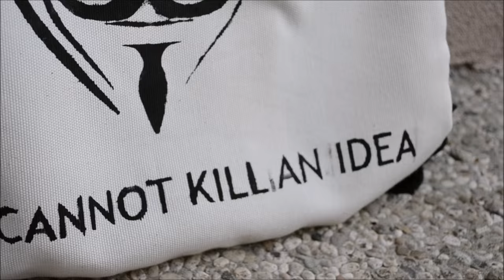DIY: V for VENDETTA Drawstring bag || GretaRebeccaS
Diy ispirato a uno dei miei film preferiti ovvero "V per vendetta" su uno zainetto che va molto di moda e che a parer mio è una bomba!
Baciniiii